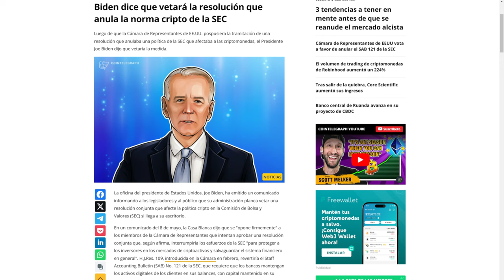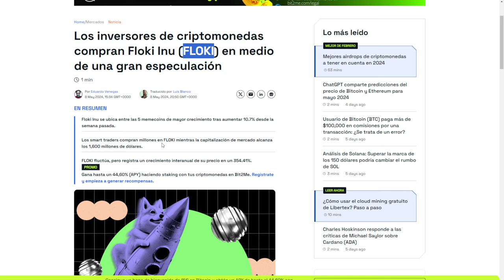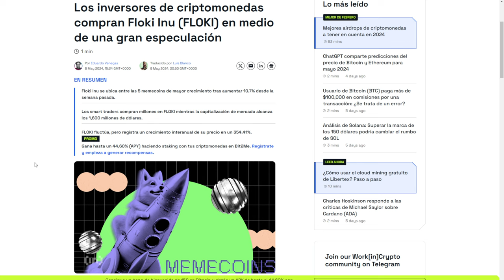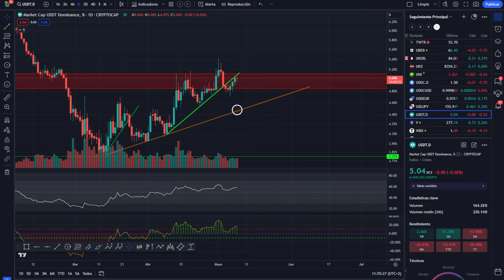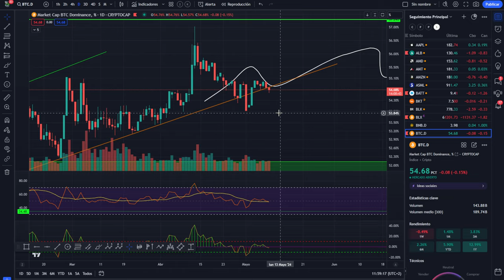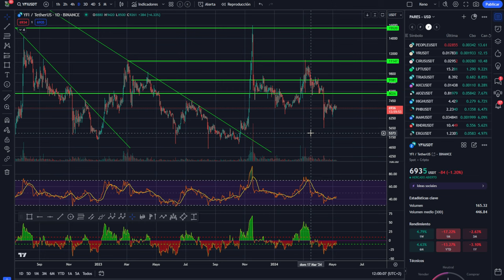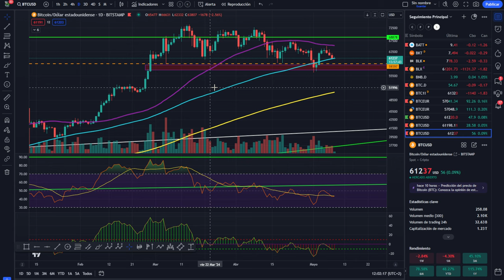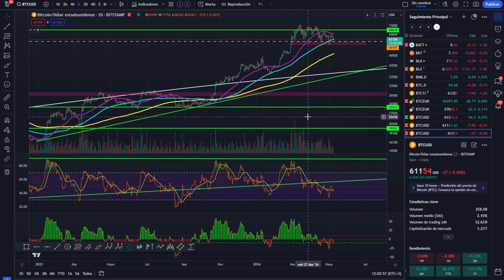🤢 BITCOIN EN PUNTO CRITICO💵 INVERSORES ACUMULAN ESTA ALTCOIN💥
0:00:00 bitcoin punto critico
0:01:25 Bitcoin inversores acumulan
0:04:06 Bitcoin HOY altcoin floki